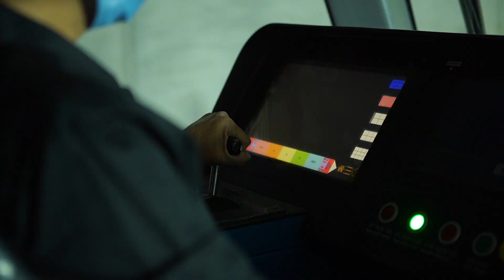נסיעת המבחן הראשונה לאורך כל תוואי הקו האדום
נסיעת המבחן הראשונה לאורך כל תוואי הקו האדום בתאריך 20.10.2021. בפעם הראשונה נסעה הרכבת מהדיפו בפתח תקווה דרך בני ברק, רמת גן, תל אביב, יפו ועד לטרמינוס בבת ים